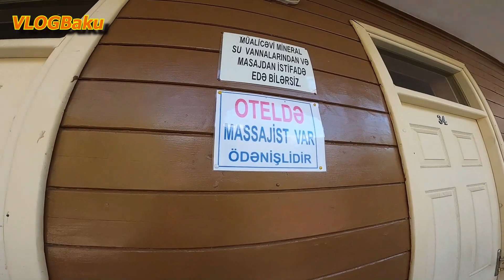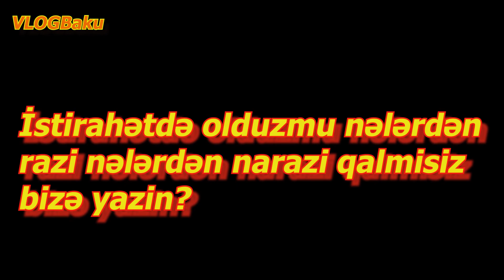Qax rayonu İlisu kəndi Uludağ istirahət mərkəziylə və qiymətlərlə taniş olun